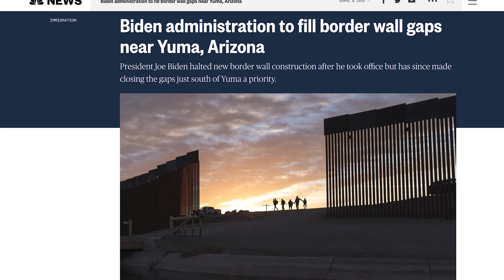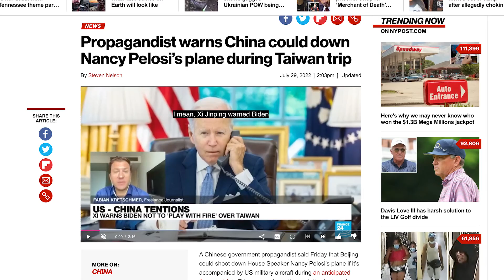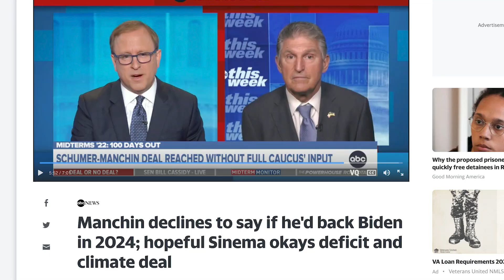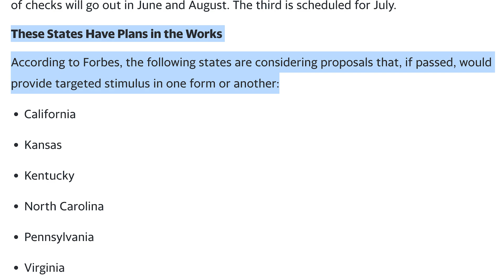IT HAPPENED!! Stimulus Check Update! DATA Proves "AMERICA" Is In A Recession!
I can't believe this Happened! NEW STIMULUS CHECK INFORMATION here in the this Video. Many Americans are asking if WE WILL EVER RECEIVE ANOTHER STIMULUS CHECK? Data says we are in a Recession. Do you Agree? We have all that information in this video.